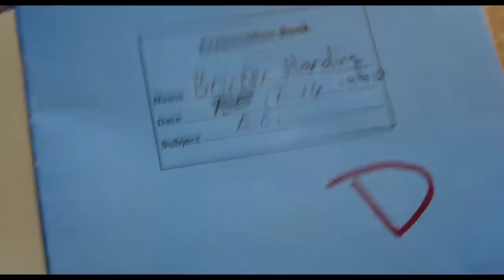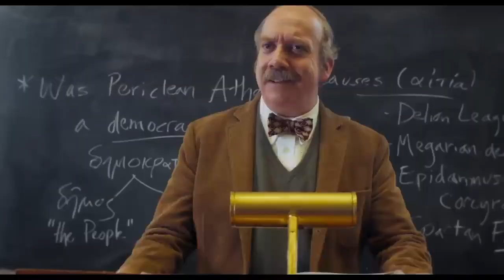THE HOLDOVERS (2023), Film Review on WBGR-FM by Patrick McDonald, November 3rd, 2023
Film reviews on THE MORNING MESS (Monroe, Wisconsin) with Dan Baker, and featuring @patuberTV Patrick McDonald of HollywoodChicago.com. THE HOLDOVERS is a SIDEWAYS reunion between director Alexander Payne and actor Paul Giamatti. "Hold me over in the clover hold me over and ... "